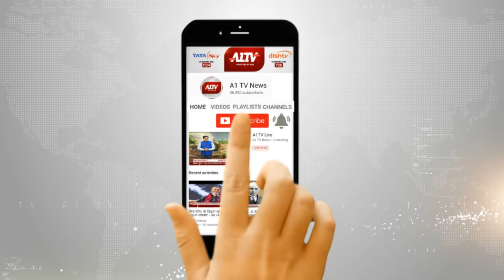आसींद में आकाशीय बिजली गिरने से दादी की मौत, पोता झुलसा | A1TV News